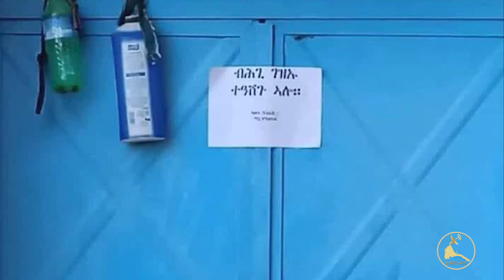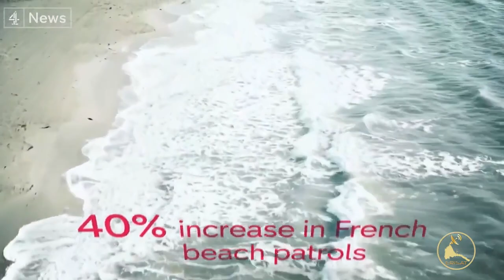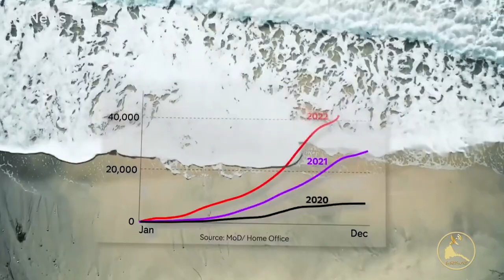ERISAT: News | ዜና ~ መጠንቀቕታ ጀነራል ብርሃኑ ጁላ